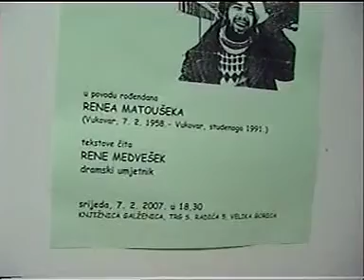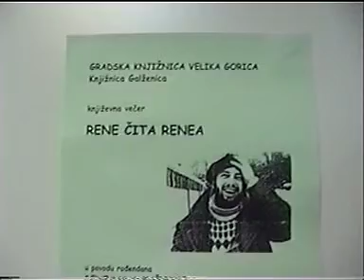RENE ČITA RENE -a/ 2